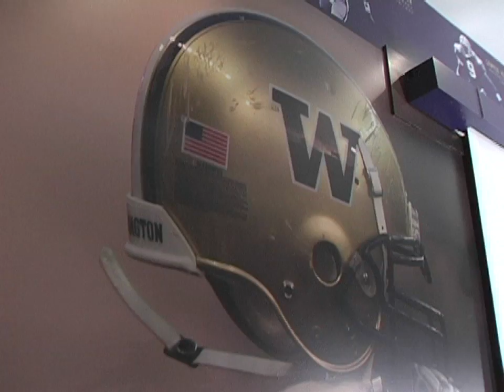Getting Ready for Game Day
The countdown is on for the 2010 Football season to begin and the Dawgs are getting ready for their debut on the big screen with video headshots. Check out this behind-the-scenes look at the video shoot!